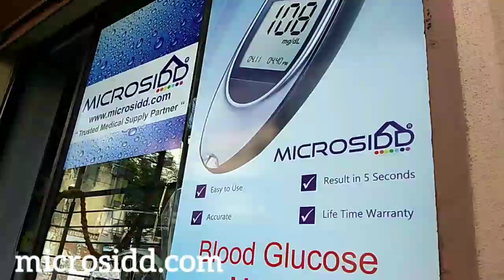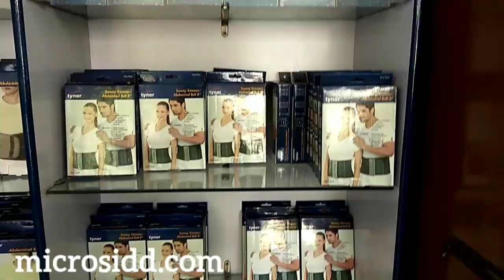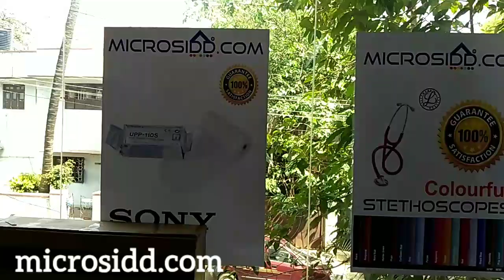Microsidd India Medical Equipment Supply Store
Microsidd India is leading unified Medical supply system intented to procure latest medical products to doctors and patients with more than 2000+ products in range and 100+ international brands to choose from the basket through online and franchisee stores.
log on now to know more and please forward this video and refer to friends and family.